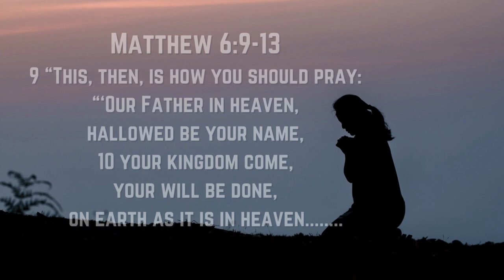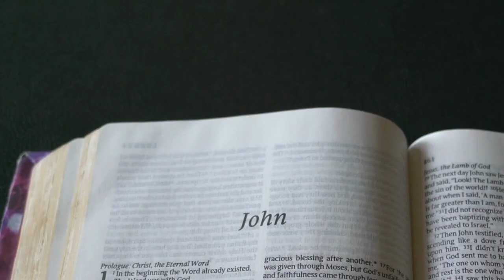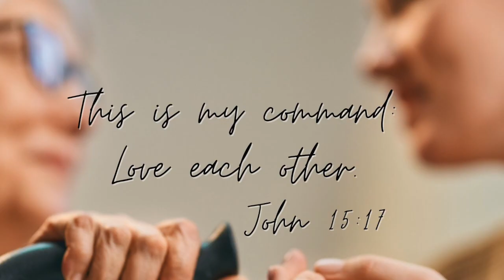Love One Another